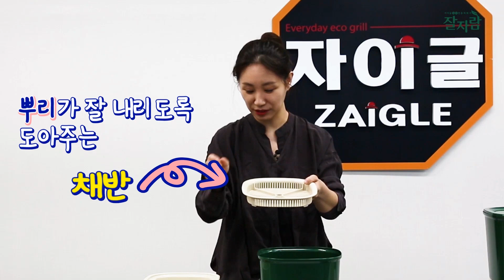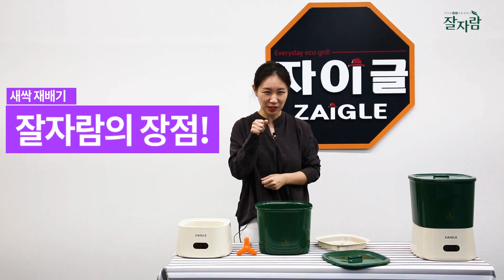Ep.7_권수경 쇼핑호스트가 알려주는 SNS신박템! 무공해 채소를 집에서 키우고 재배하는 잘자람!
- 2019년 롤링쿡스
- 2019년 자이글 스페셜
- 2019년 ZWC산소뷰티마스크
- 2019년 잘자람

2019년 ZWC산소뷰티마스크
- 2019년 공식홈페이지